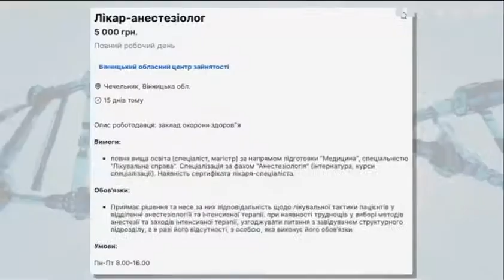Оплата праці медиків сьогодні в ганебному стані - депутат Забуранна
Народний депутат від "Слуги народу" прокоментувала ситуацію з оплатою праці медиків в Україні